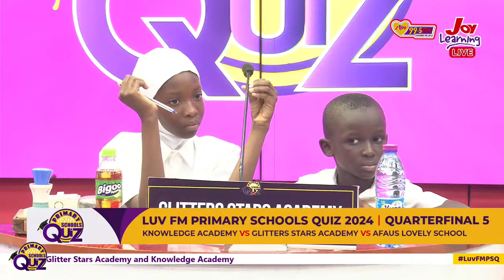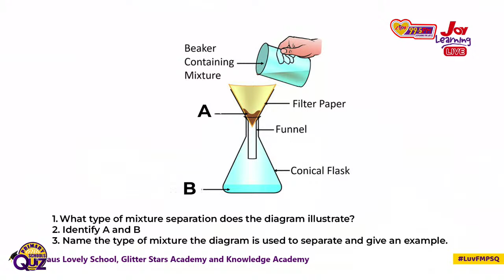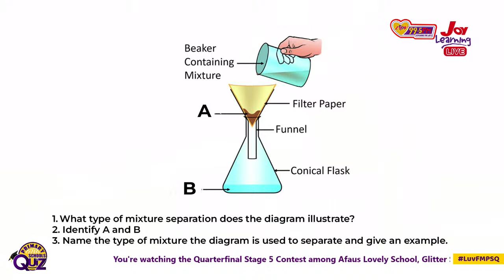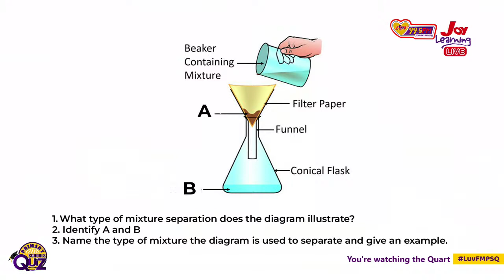Quarterfinal Contest 5 - Afaus Lovely vs. Glitters Stars vs. Knowledge Academy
You are watching the live stream of Luv FM Primary Schools Quiz 2024 Quarterfinal Stage Contest 5 -Afaus Lovely School vs Glitters Stars Academy vs Knowledge Academy. This contest is also live on radio and Facebook @luvfm99.5 and on JoyLearning TV | Join the buzz with the hashtag